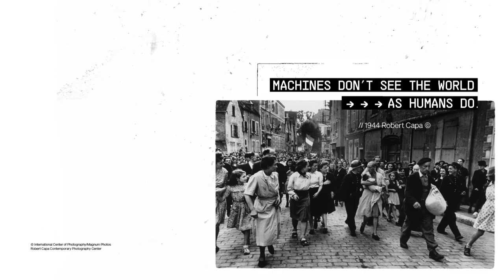Robert Capa's Photography Exhibition Shows AI Can’t Replace the Human Eye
Innocean Berlin has launched a new campaign to promote the world’s first permanent exhibition of photography by the legendary Robert Capa.

The campaign, created for the Robert Capa Contemporary Photography Center in Budapest, takes a fresh perspective on the conversation gripping the creative world right now: AI generated images.

Innocean has produced a series of images contrasting the powerful photographs taken by Capa with versions produced by an AI image generator which is fed a description of the original photo.

Capa’s celebrated photo of a shaved woman being followed by a police officer and a huge crowd during WW2 is placed alongside a poorly executed version generated using AI. Other famous Capa shots are also placed next to clumsy AI-generated versions. Each image ends with the line: “Machines don’t see the world as humans do.”